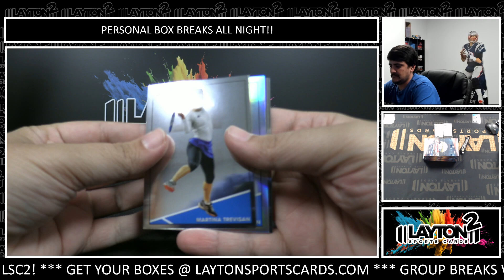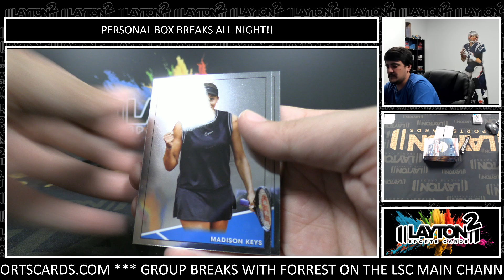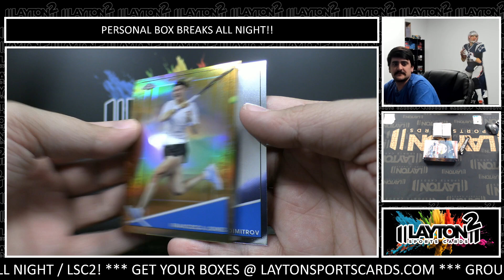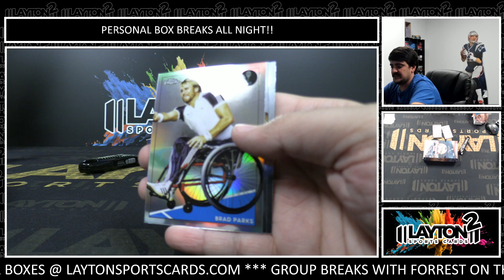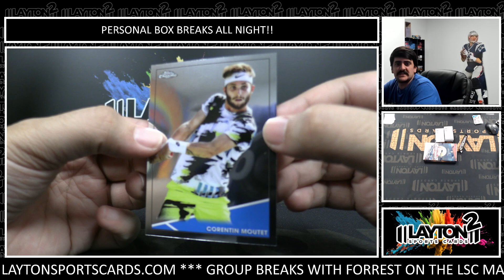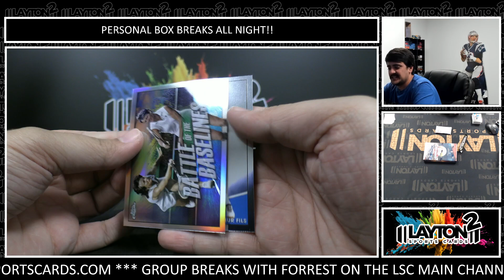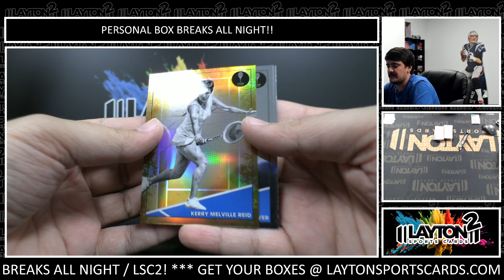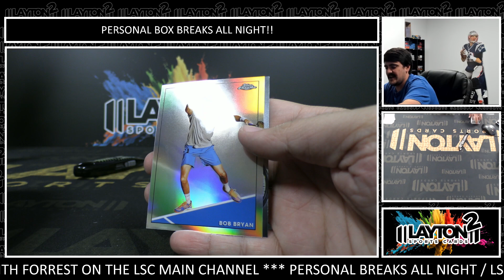COCO AUTO!!! 4 Boxes of 2021 Topps Chrome Tennis For Dovie S